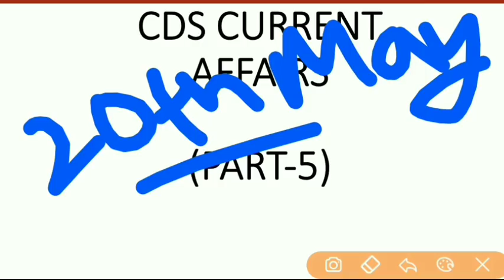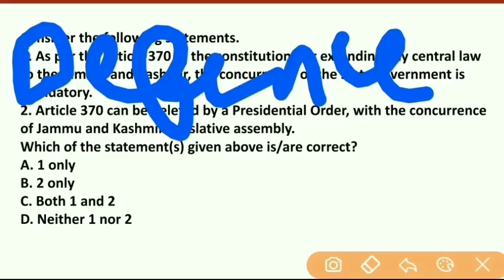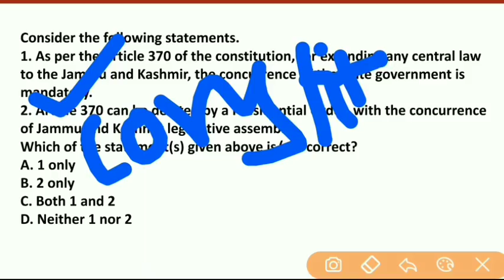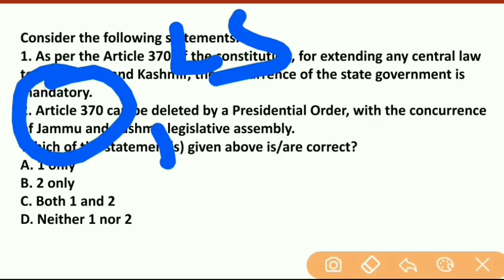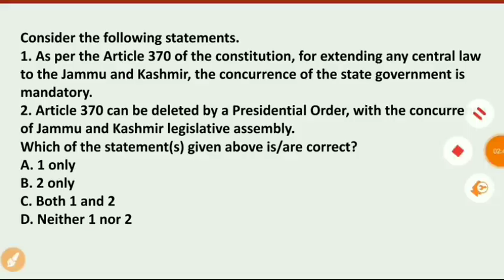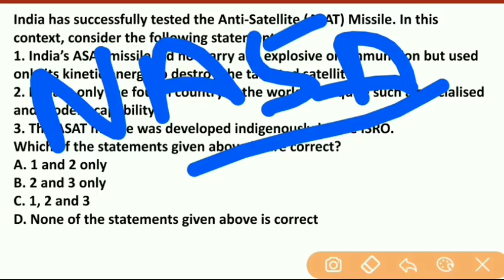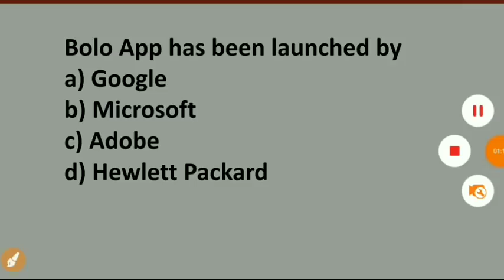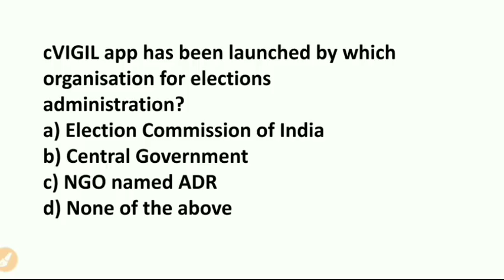Cds 2 current affairs 2019 | part-5|defence current affairs 2019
Hello aspirants here we are providing you the current affairs important and expected for cds 2 2019 strictly based on upsc pattern on our channel government exams funda..do like share and subscribe our channel.